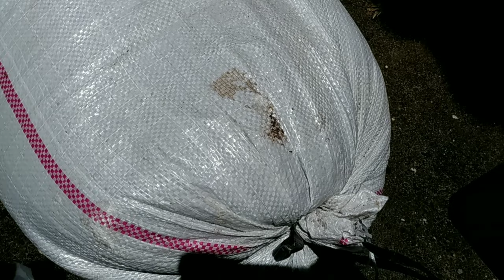Menambal Cekungan Jalan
Menambal Cekungan Pada Jalan Yang Sering
Membuat Bumper Depan Mobil Saya Ngegasruk
alias Mentok.

SEMOGA BERMANFAAT